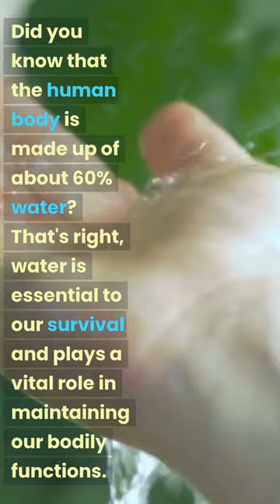The human body is made up of about 60% water.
In this video, we explore the fascinating fact that the human body is composed of approximately 60% water. We dive into the details of how water is distributed in the body and its vital functions, such as regulating body temperature and transporting nutrients. We also discuss the importance of hydration for overall health and how dehydration can negatively impact the body.

Additionally, we touch on interesting facts about water, such as its role in chemical reactions and its unique properties that make it essential for life.